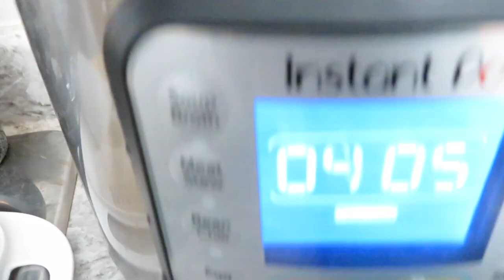Organizing Clothes and I did a big mistake !!! Indian Mom daily Life in Canada